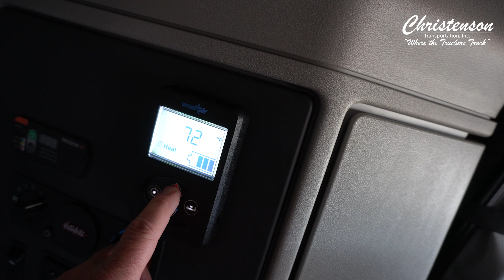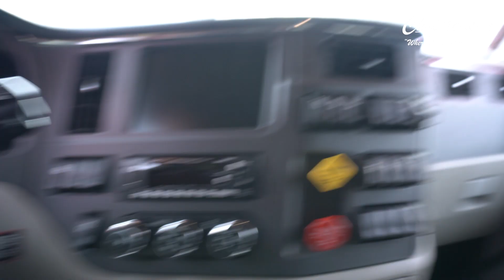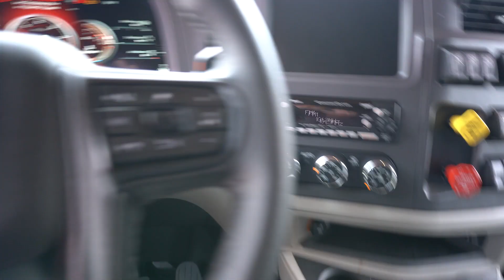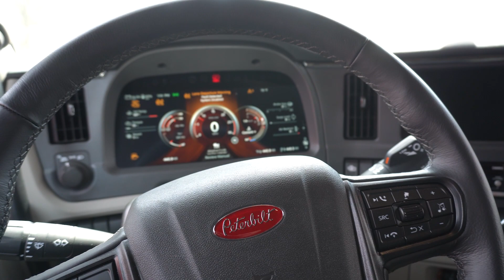Safety Takes Priority - Using your EPU & Save Money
🌟 Join us today as our Safety Director, spills the secrets on how to save time and money using your EPU! 💸🕒 Learn about the benefits and all the ins and outs of this game-changing tool. Don't miss out on this exclusive presentation! SafetyFirst EPUbenefits 🚀✨